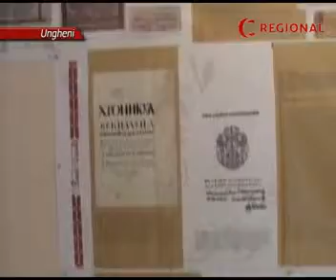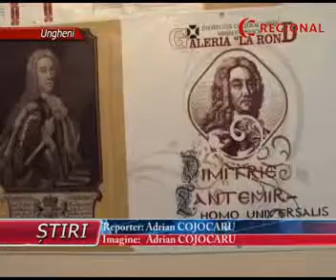Expoziţie dedicată lui Dimitrie Cantemir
Elevi de la câteva instituții de învățământ din orașul Ungheni au avut ocazia să se informeze mai detaliat despre viața și activitatea lui Dimitrie Cantemir.

O expoziție tematică a fost vernisată în incinta Bibliotecii Publice Raionale, care-i poartă numele.